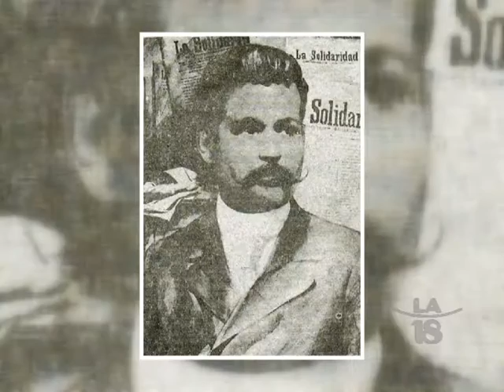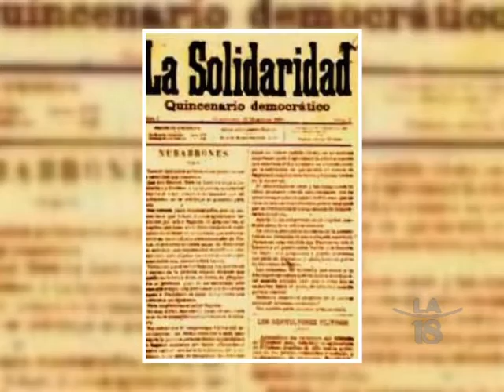KnowHistoryKnowSelf #2: Historical Dimensions of Americanization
Professor Brandon Reilly shares his knowledge & insight on the Americanization of the Philippines & its people as American culture heavily influenced & transformed the country after the Philippine American War.